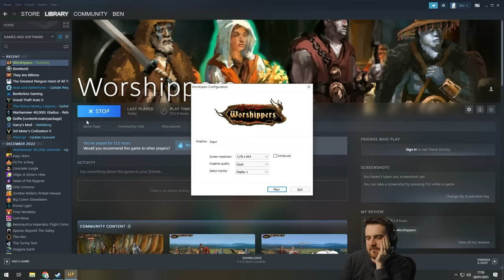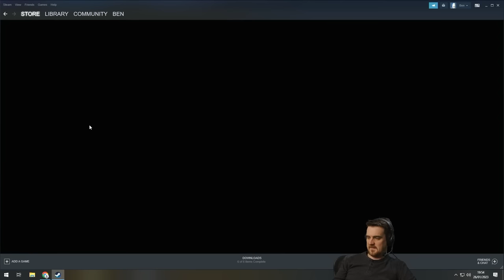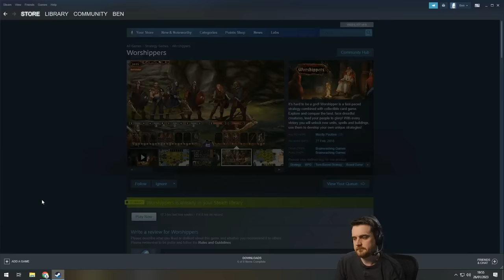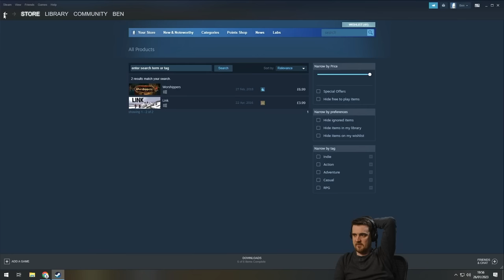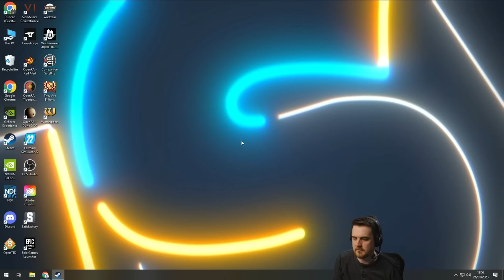Worshippers | Ben Saves The World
If you want to catch the videos live, check out Ben's twitch channel